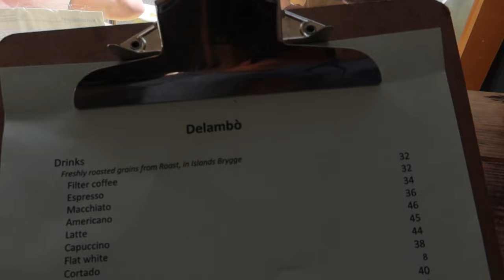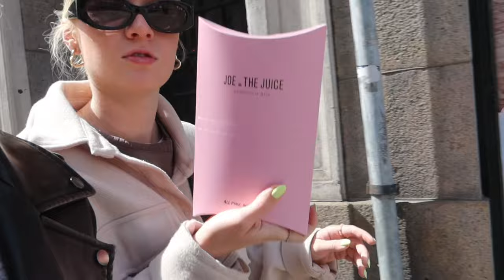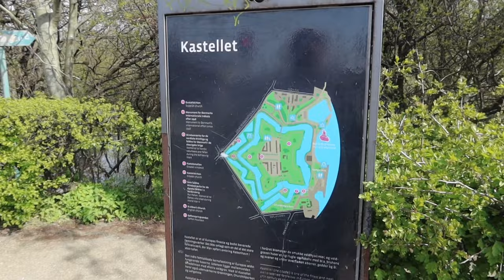3 days in Copenhagen 🇩🇰 | what to see, eat and do, cafes, hotel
Hi! Welcome to our Copenhagen vlog. In this video you will find many recommendations and places to visit while being in CPH 🇩🇰